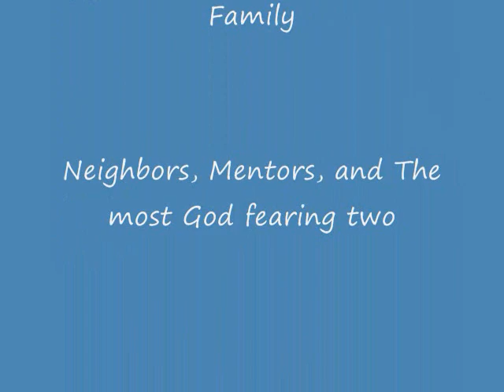The Pattersons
The Patterson Family Neighbors, Friends, Mentors